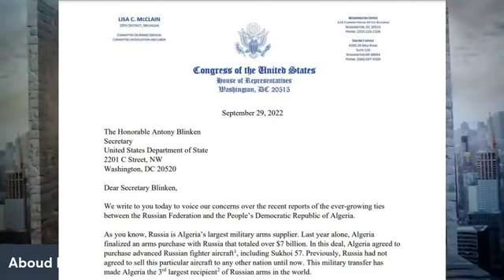الكونغرس الأمريكي يتلقى طلب لتسليط عقوبات على الجزائر بسبب انحيازها لروسيا في حربها ضد أوكرانيا